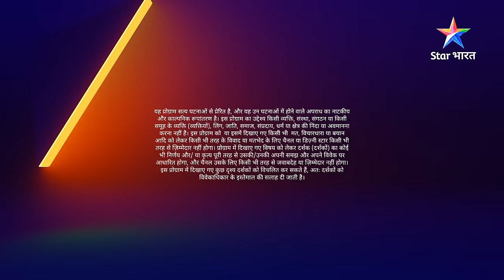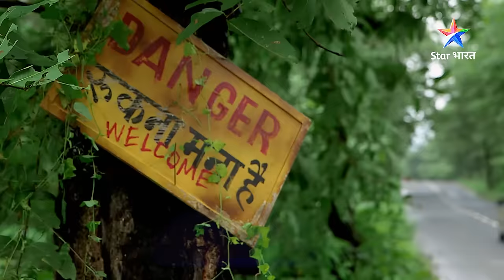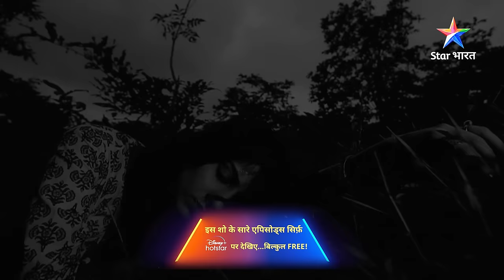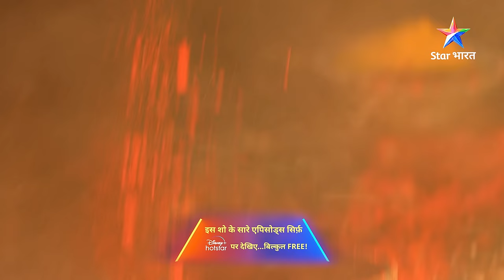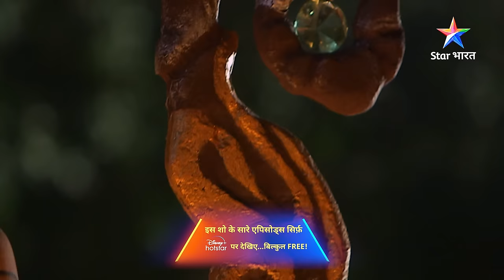FULL EPISODE-423 PART -2 | Saadhu | सावधान इंडिया | Savdhaan India Fights Back